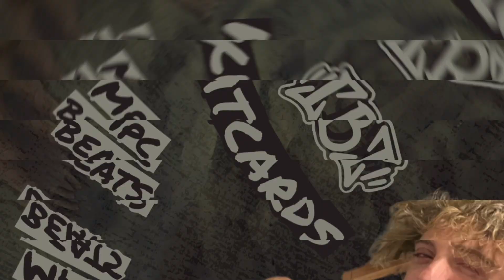ill by instinct- Kitcards 133bpm (Mpc Beats)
Beatstars link